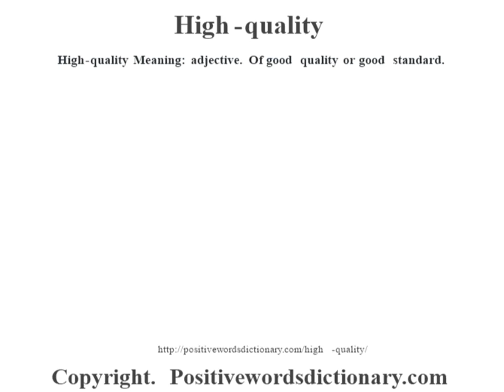High-quality definition | High-quality meaning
High-quality definition. Find out the meaning of High-quality and the meaning of many other positive words at positivewordsdictionary.com